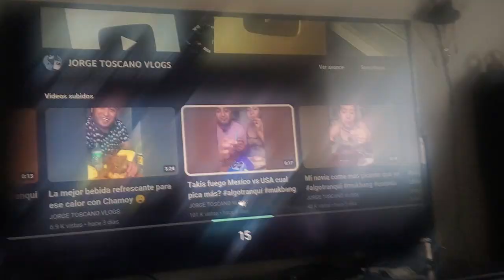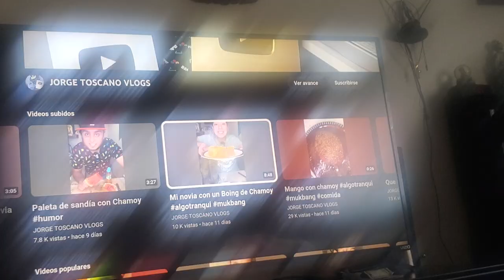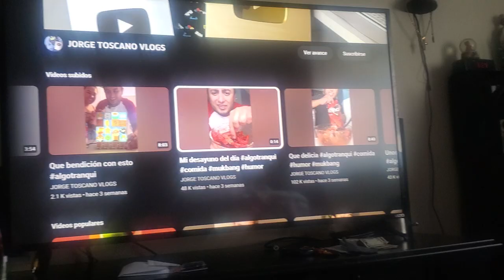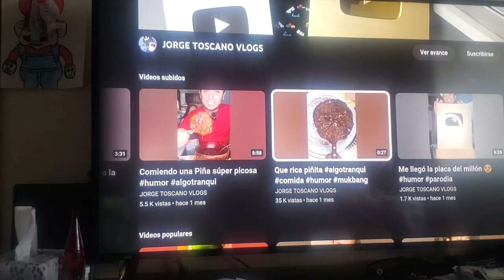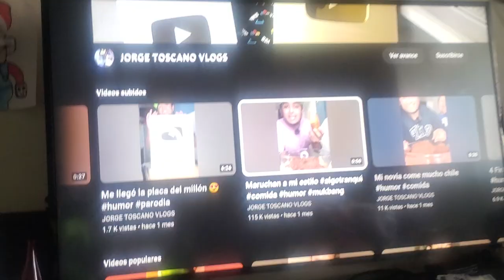Los mejores videos de jorge toscano vlogs parte 19